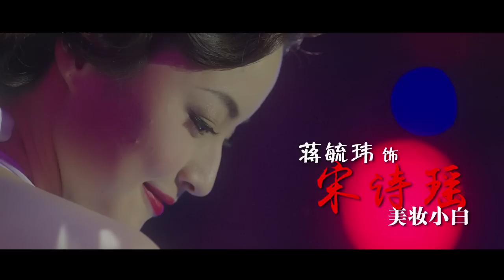《玛丽学园I‘m So Pretty》预告片 Trailer 3.22首播